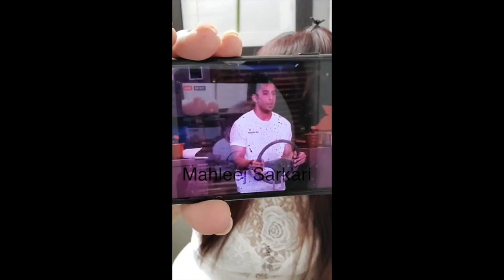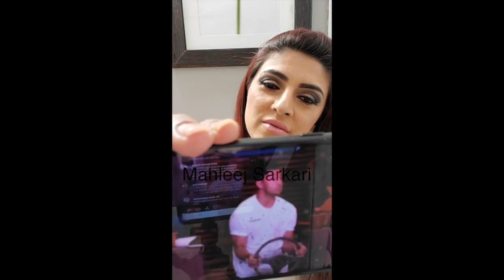My Reply to Neha Dupia | Roadies | My Choice ya Dhoka ?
From My Facebook Live "My Reply to Neha Dupia".
Thank you all for showing me so much love. Love you all :)